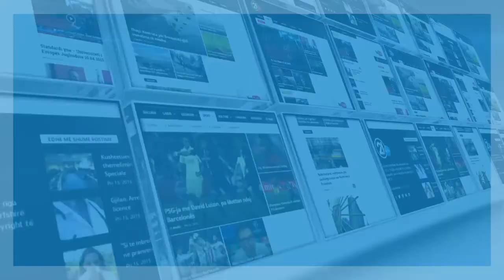KDI MBLEDHJE PUNE 22 11 2019